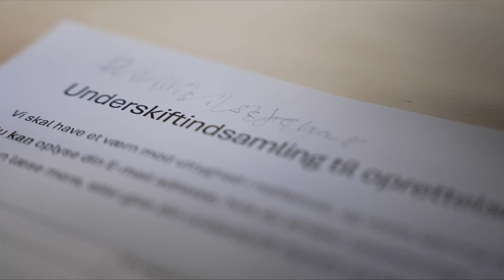Signe blev overfaldet og fik peberspray - nu vil hun have et safehouse i byen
For tre år siden havde Signe Vedersø Keldorff fra Odense en ubehagelig oplevelse på en bytur med veninderne. Hun blev overfaldet af en gruppe yngre mænd, der gav hende peberspray.

Overfaldet har sat sine spor i den unge kvinde, der synes, det er utrygt at bevæge sig rundt i det odenseanske natteliv.

Derfor har hun et konkret forslag til, hvordan det kan blive mere trygt at færdes i byen, når mørket falder på og promillen ryger op.

Her er vores mest populære videoer:

Spytklatter og voksen-skæld-ud er hverdag for Mathilde i Bilka - også midt under et interview